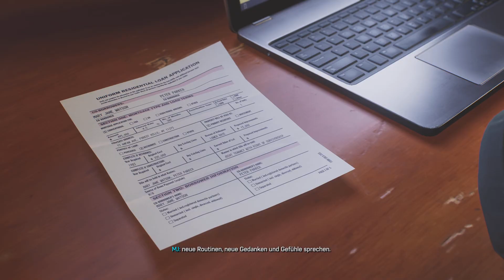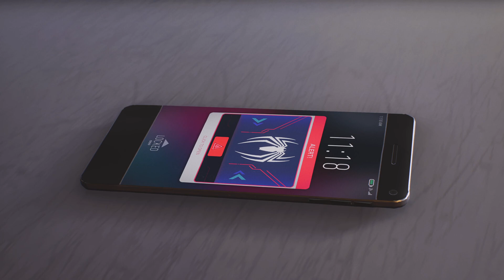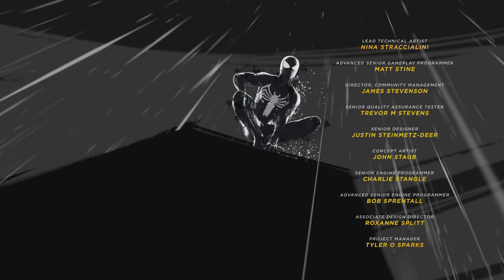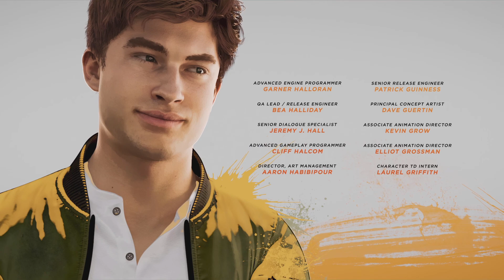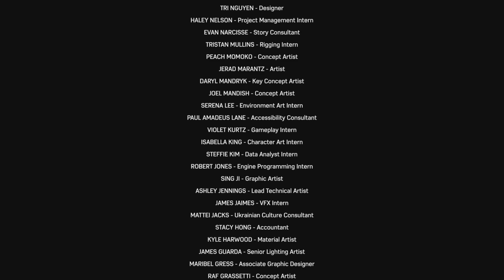Marvel's Spider-Man 2 Venom Kampf